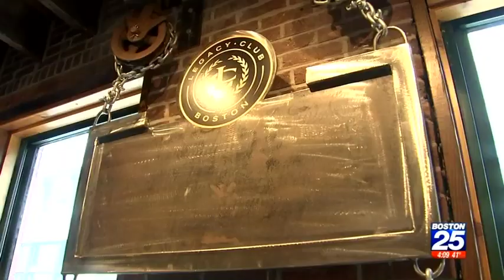Gerry Callahan Comments on Red Sox Cheating Scandal on Boston 25 News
Butch Stearns of Boston 25 News stopped by the Legacy Club of Boston to talk to Gerry about the Red Sox stealing signs.